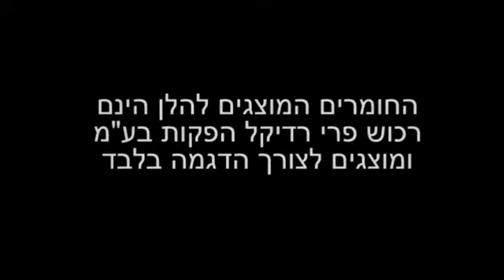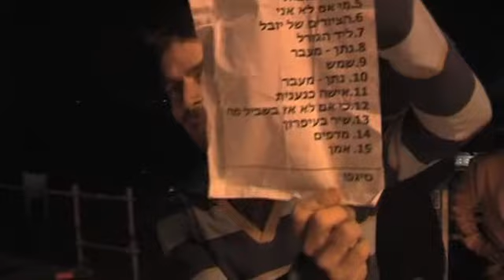מאחורי בית הבובות - טריילר לסרט הגנוז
11 דקות מהסרט שלא ראה אור...

Trailer for the documentary film about Israeli rock band Beit Habubot